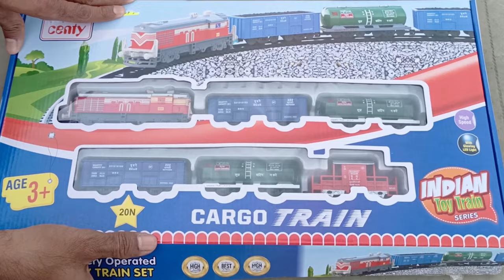🧨New Launch 🧨🚂 | Centy Cargo Train | Unboxing & Short Run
Hi there, let's check out this unboxing video of the newly launched Centy Cargo Train.

It has 2 coal wagons, 2 oil tankers, 1 guard cabin with the same old locomotive. This is a battery operated train and needs 2 AA batteries to run. The MRP is ₹1046/- and currently available offline and may soon be available on online platforms.